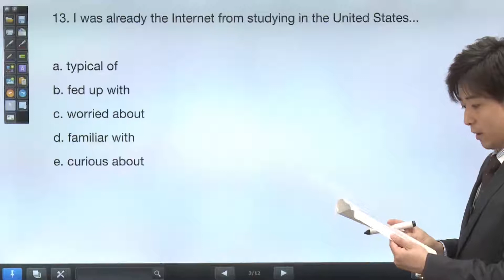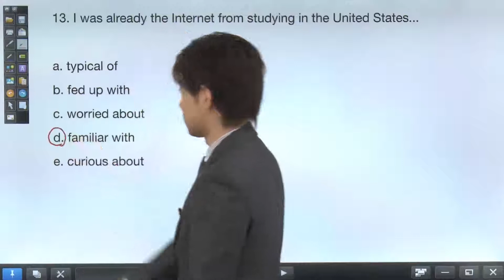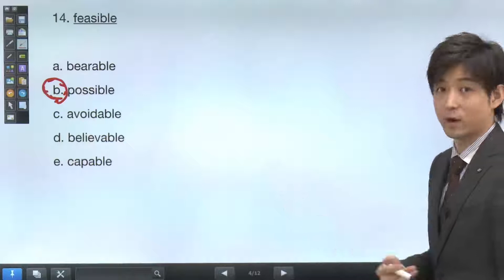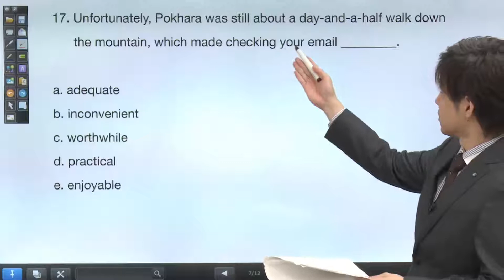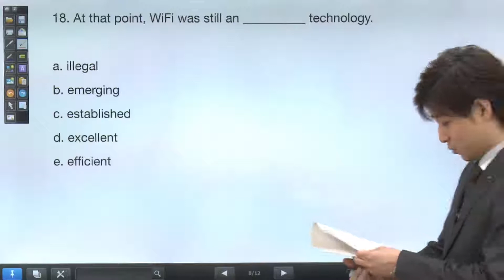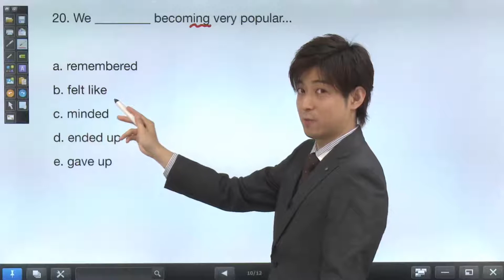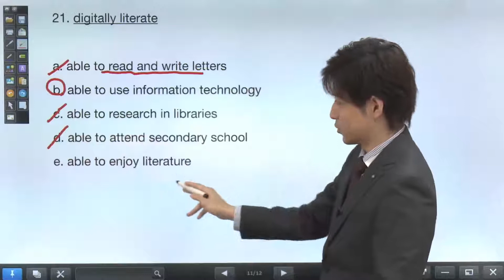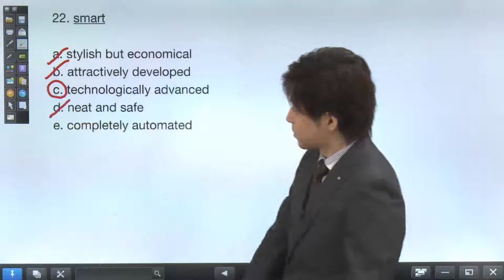入試の傾向と対策（2019年度入試）：S方式 英語 大問2